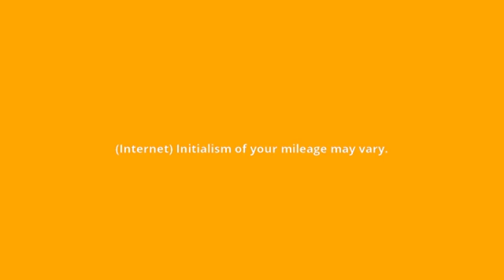what is the meaning of YMMV